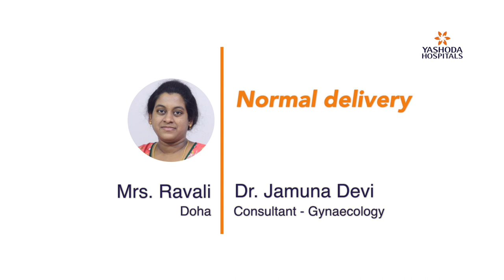Normal Labour in India | Mrs. Ravali | Doha | Dr. Jamuna Devi | Yashoda Hospitals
I had a successful Normal Labour with Dr. Jamuna Devi. The facilities and the staff here are excellent. Many thanks to Yashoda hospitals .